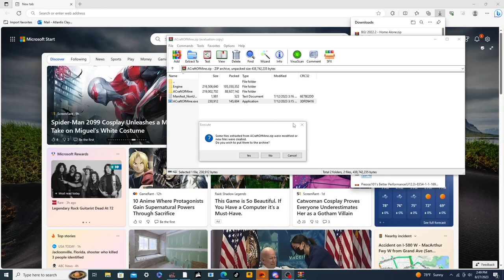A craft of mine